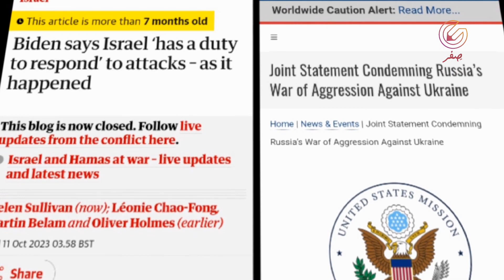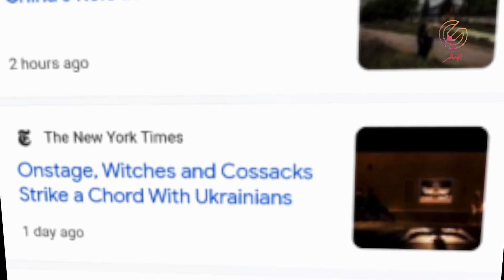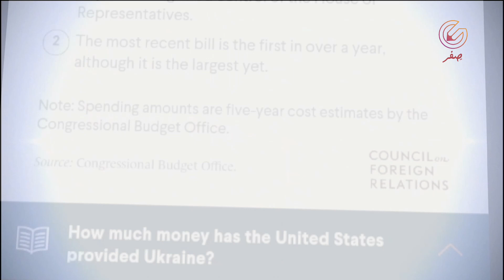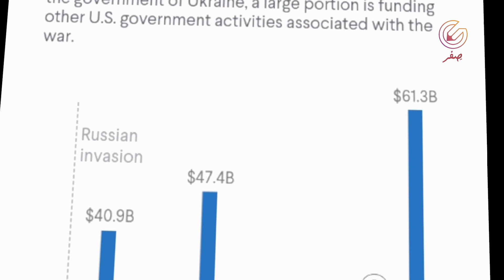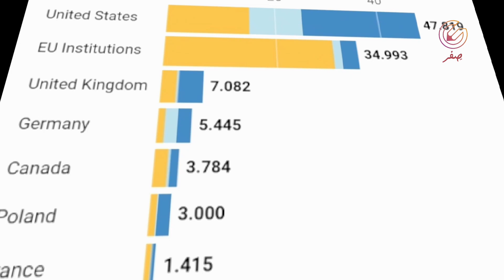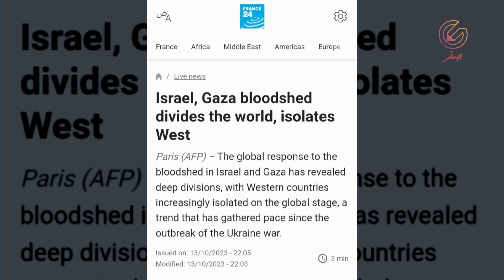West's Shameful Double Standard on Gaza & Ukraine |Double Standards | Hypocrisy |Urdu Hindi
"Western Double Standards: Gaza vs Ukraine

In this video, we expose the glaring hypocrisy of Western countries like Europe, USA, and Canada in their response to the conflicts in Gaza and Ukraine.

While the West condemns Russia's actions in Ukraine and advocates for Ukrainian sovereignty, they turn a blind eye to Israel's atrocities in Gaza and support its oppressive policies.Western countries are willingly accepting refugees from Ukraine into their countries, while preventing people from Palestine and Gaza from entering their countries under various pretexts. And the so-called Muslim rulers, in which the leaders of the Arab countries and the rulers of Turkey, Iran, Pakistan, do not really care about the massacre of children, women and youth in Gaza.

We'll delve into the:

- Biased media coverage
- Selective outrage
- Political double-speak
- Humanitarian hypocrisy
- Humanitarian Aid Hypocrisy

Join us as we shed light on the West's double standards and demand consistency in their stance on human rights, sovereignty, and justice.

Here are some possible YouTube video tags for your video:

"double standards, western hypocrisy, gaza war, ukraine russia conflict, israel palestine conflict, media propaganda, political correctness, free speech, human rights abuse, war crimes, international law"